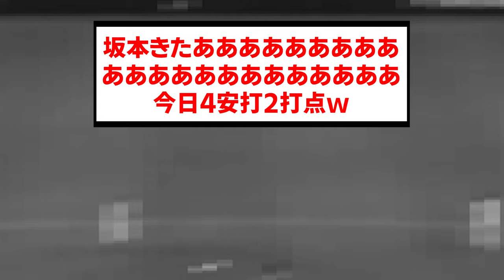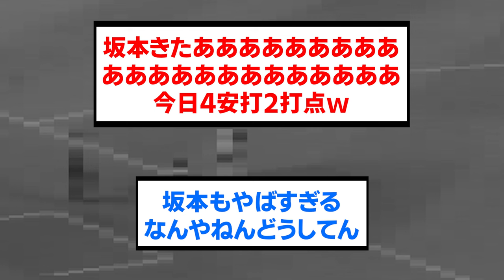【神】もうこれ城島健司やろ。【阪神タイガース/プロ野球/なんJ2ch5chスレまとめ/セリーグ/坂本誠志郎/佐藤輝明/前川右京/大山悠輔/桐敷拓馬/2024年9月18日】